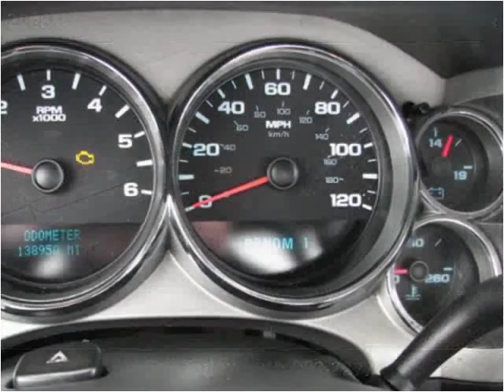2008 GMC Sierra 3500HD Used Cars Columbus OH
This 2008 GMC Sierra 3500HD is available from 56 Auto Sales.